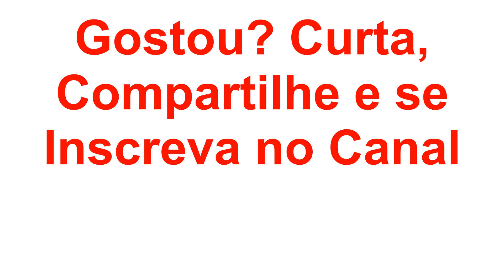Talking Tom HERO DASH - Parte 03 - Missão do dia: Jogando com a super heroína Angela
Terceira parte desse joguinho incrível. Mais um game do Talking Tom. Aqui, temos que salvar os amigos do Tom dos Guaxinins. Os Guaxinins destruíram toda a cidade!!! Primeiro, foi Nova York. Agora, estamos no Rio de Janeiro. A gatinha Ângela foi resgatada! E, agora, precisa salvar seu amigo Hank. E aproveitamos para reformar a praia, deixando-a limpinha!